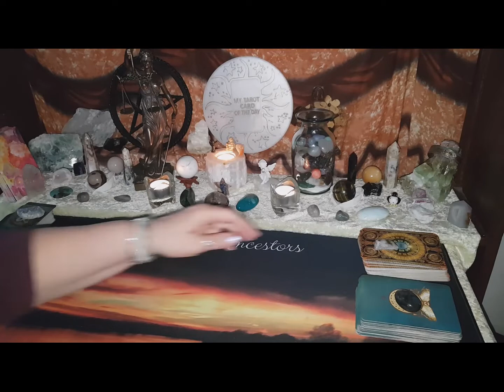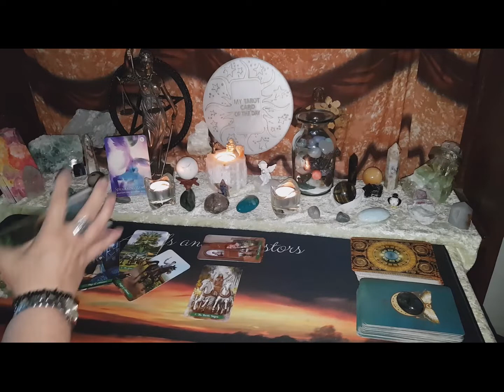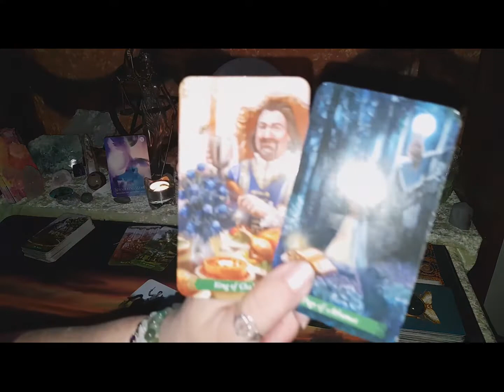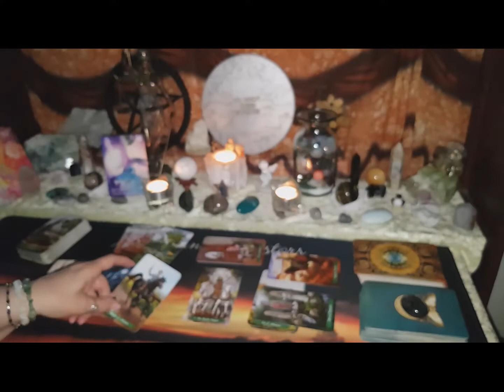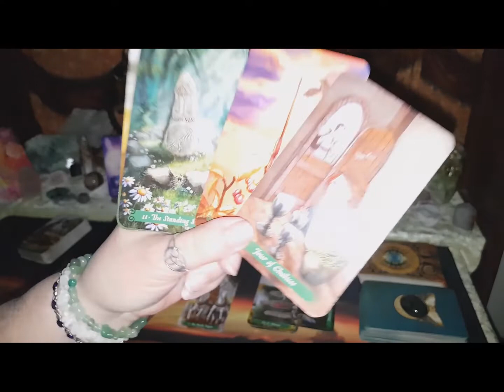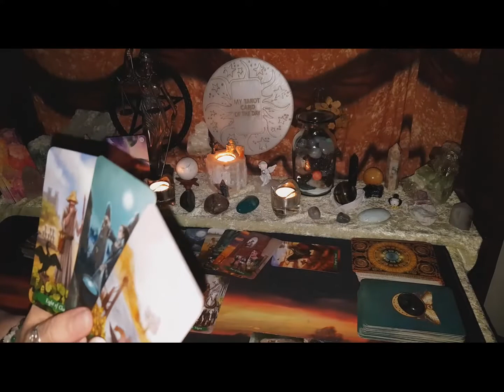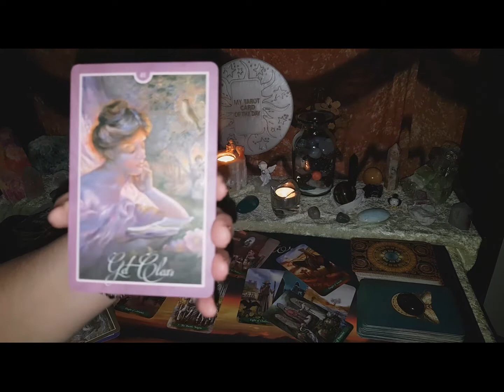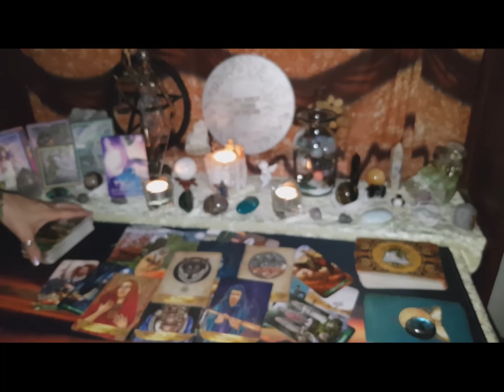Aries WTF Tarot Reading End of June - Manifesting Answers? Message them! prettified of the emotions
I will not approach you  to give a reading